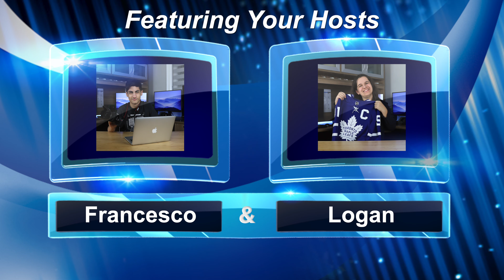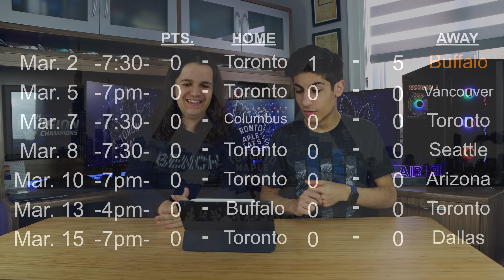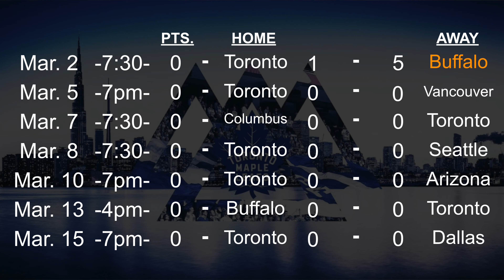FLR 2021-22 - This Week Was Underwhelming - Games 53,54 Recap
Welcome to the FLR Series Playlist, where we react to every Toronto Maple Leaf Game! In today’s video, we recapped everything that happened in Games 53 and 54. The Leafs had a pretty normal week which unfortunately gave us an underwhelming week.

- Intro Video Song: NHL Hockey Theme (TV Mix) by Sports All-Stars